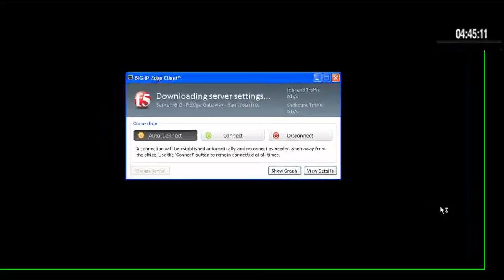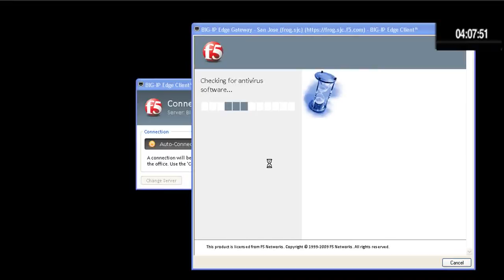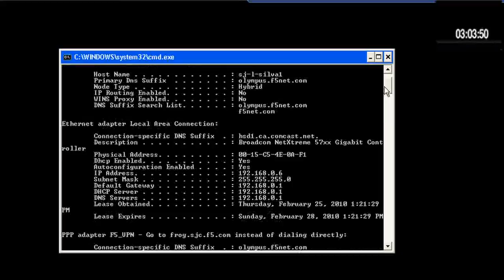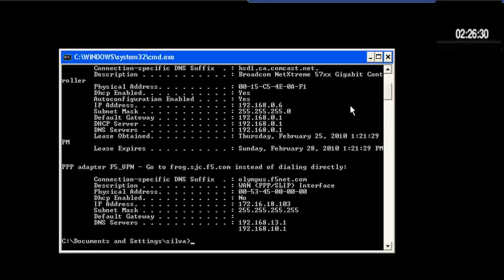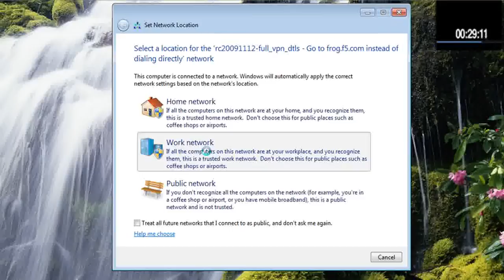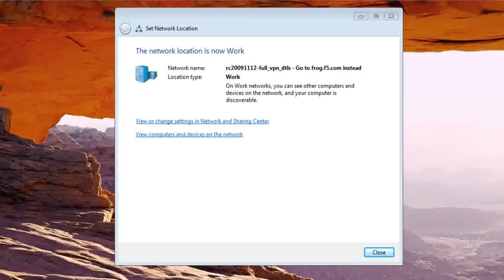In 5 Minutes Video - Smart Connection w/ the BIG-IP Edge Client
Watch how the F5 Networks BIG-IP Edge Client solution gets you connected automatically when you boot/start up your computer along with seeing the browser based version of the F5 BIG-IP Edge Gateway.